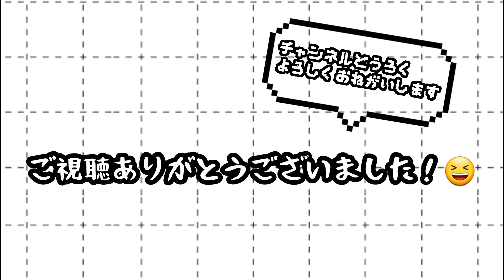ペーパーヨーヨーの作り方！！！【初投稿】かんたん工作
ペーパーヨーヨーの作り方！！！【初投稿】

超簡単にペーパーヨーヨーが作れます。

今回が初投稿の動画になります。
簡単に作れる工作や料理を投稿していこうと思っていますのでどうぞよろしくお願いいたします！！！